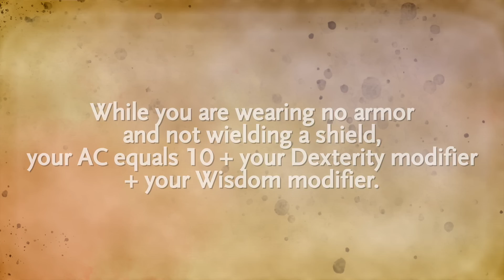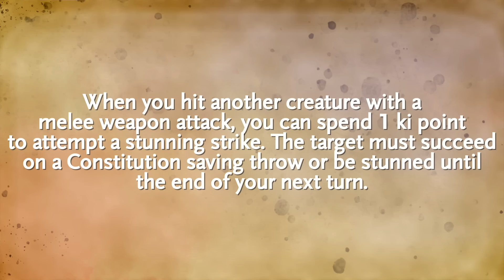Monk Guide for Dungeons and Dragons 5e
MONSTERS OF DRAKKENHEIM is 300+ pages of eldritch horror inspired monsters for 5e by the Dungeon Dudes! Coming to Kickstarter March 26th, 2024 Welcome to our in-depth video guide to the Monk class in Dungeons and Dragons 5e!

We’ll cover everything you need to know to create your Monk. We’ll help you choose your monastic tradition, skills, ability scores, and other build options to prepare your monk. We’ll also look at famous examples of monks fantasy fiction, movies, television shows, and more to inspire your next character, and as well as roleplaying ideas to help develop your Monk’s background, personality, and martial tradition.

Baldur’s Gate: Descent into Avernus
Ghosts of Saltmarsh